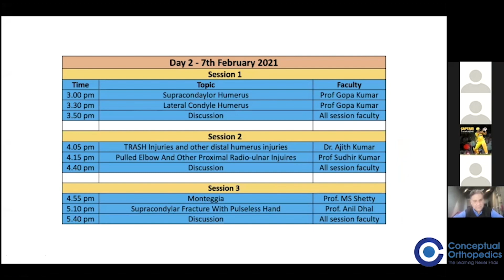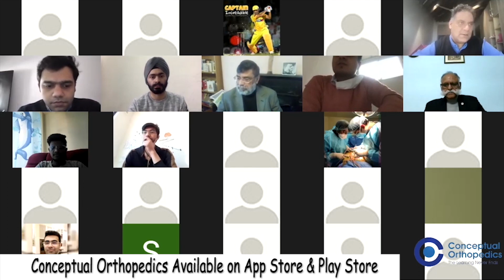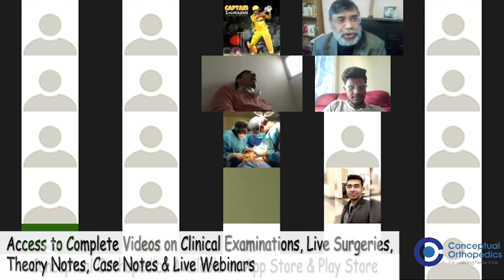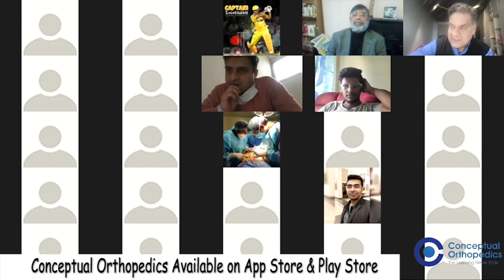Pediatrics Trauma Course Day 2 - Interactive session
Pediatrics trauma always have confusing doubts which are usually faced by all orthopedic residents. This video is a recap from the conceptual Orthopedics pediatrics  trauma course in which our faculty give their experiences about each confusing topics and how we decided to frame the syllabus for this trauma course

Keep learning  @ConceptualOrthopedics ​
Download NEW UPDATED Conceptual Orthopedics App with New Sections and 70+ more videos.

Hurry Check out the NEW UPDATED Conceptual Orthopedics App & course for Ortho Residents & Practitioners to learn from the Legends, Pioneers & Specialists to enhance clinical & surgical skills.